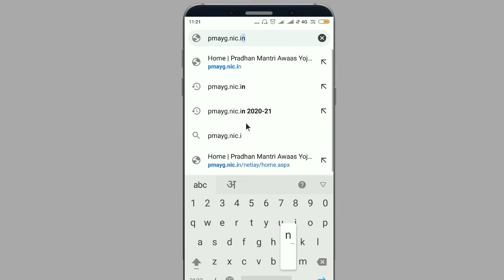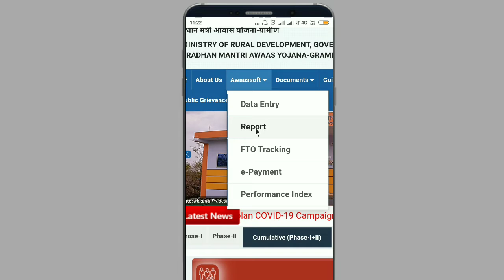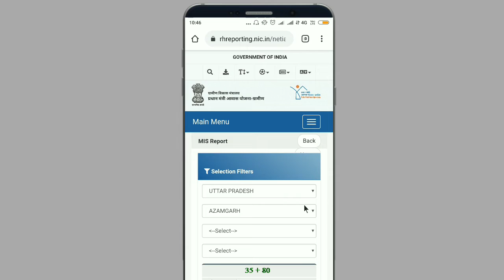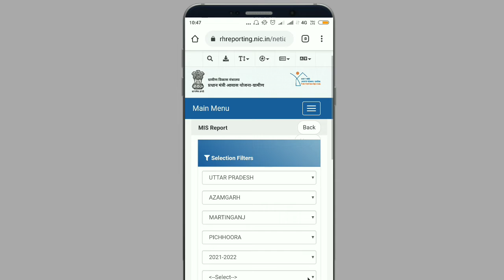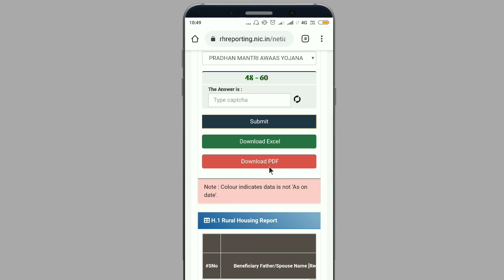प्रधानमंत्री आवास योजना नई लिस्ट जारी।प्रधानमंत्री आवास योजना 2022।ज्ञानपुर।Gyanpur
Hello friends welcome to Gyanpur
Aaj ke is video me hum janenge pradhanamntri aawas yojna 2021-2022 ki new list kaise dekhe.

pradhanmantri aawas yojana online apply
pm awaas yojana 2022
pradhanmantri aawas yojana list kaise nikale
pm awaas list 2022
pradhan mantri awaas yojana-gramin 2022